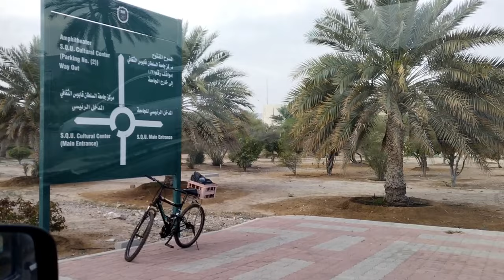Sultan Qaaboos University, hospital and Famco.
Sultan Qaaboos University  Muscat Oman.